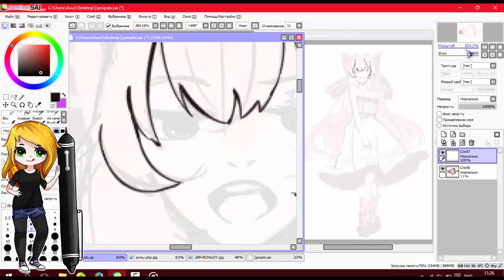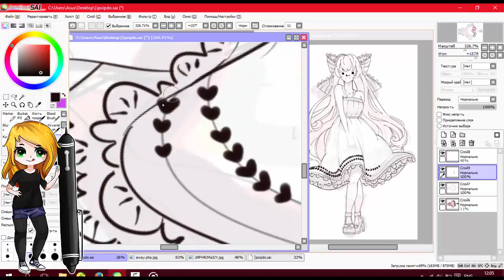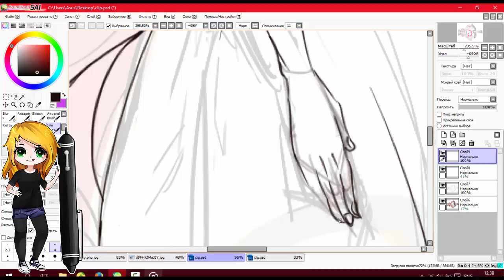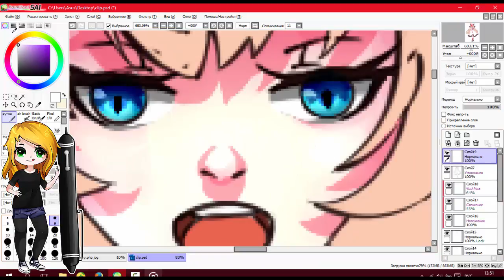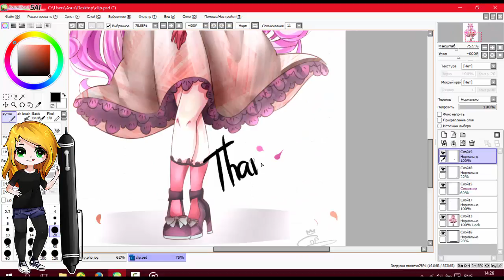Speed Paint | Voice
Gracias!!!
THANKS LOVE U!☻♥
•Ask.fm: http:--ask.fm-Rita2203
Song:
ginkiha - EOS
Ginkiha - Oriens